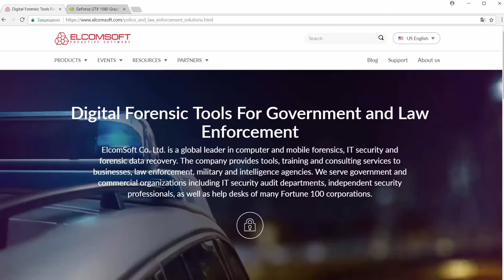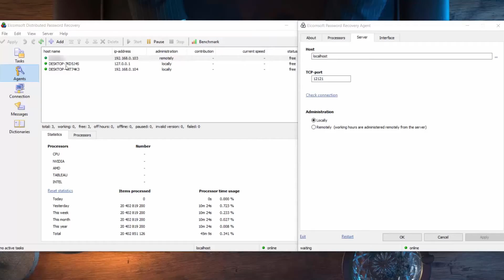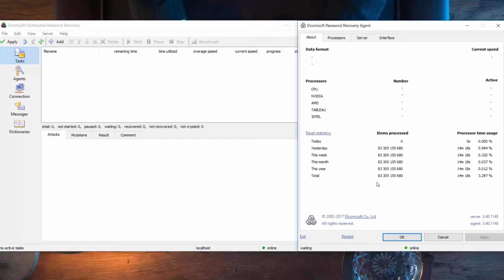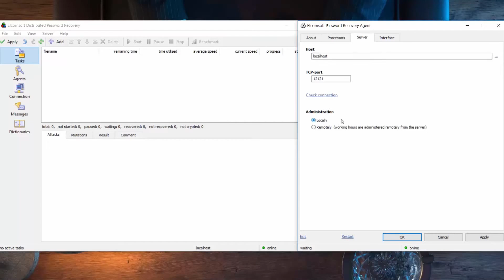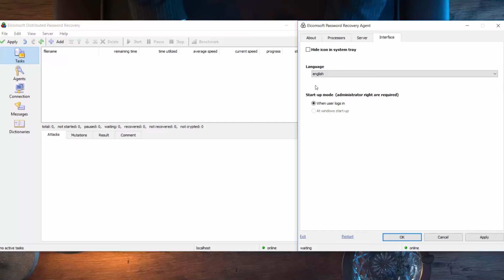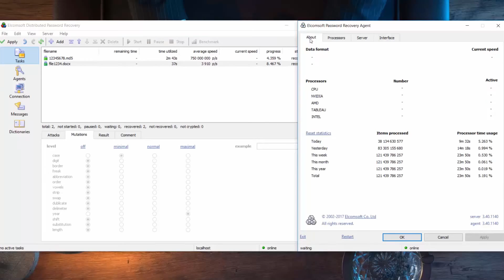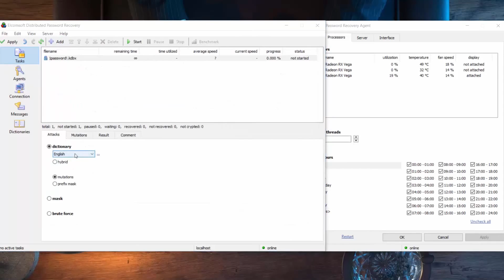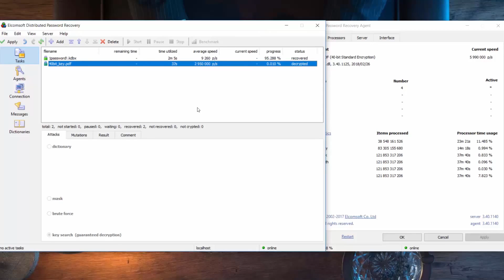How to Break Passwords for Different File Formats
ElcomSoft Distributed Password Recovery breaks passwords of MS Office document (.docx), RAR archive (.rar), PDF file (.pdf), md5 file (.md5), KeePass container (.kdbx).
At the beginning of this video you can see all supported file formats.

EDPR is a powerful tool for breaking complex passwords, recovering strong encryption keys and unlocking documents.

- Break passwords to more than 300 types of data
- Heterogeneous GPU acceleration with multiple video cards per computer
- Works 20 to 200 times faster with hardware acceleration
- Linear scalability with low bandwidth requirements and zero overhead on up to 10,000 computers
- Remote deployment and console management

Go social!

Play ELCOMSAFE!